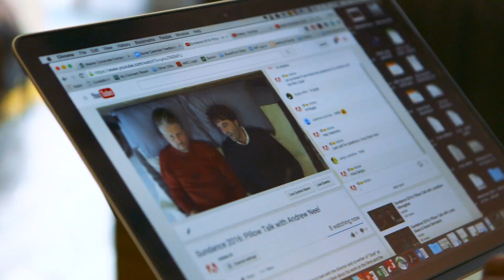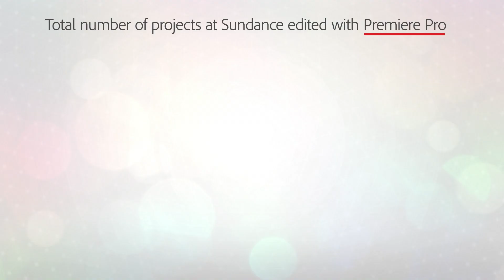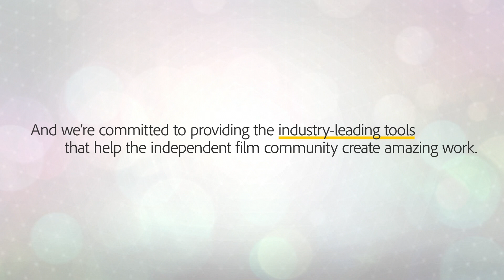Premiere Pro and the 2017 Sundance Film Festival | Adobe Creative Cloud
Each year, more and more films at the Sundance Film Festival are edited with Adobe Premiere Pro. Learn why independent filmmakers choose Premiere Pro and Adobe Creative Cloud tools